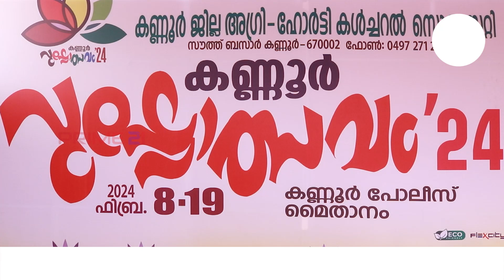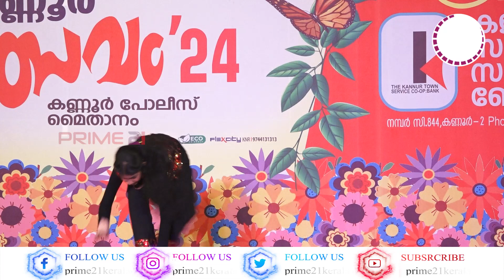അതിഥി ജയരാജൻ സിനിമാറ്റിക് ഡാൻസ് @ സർഗോദയം 2024